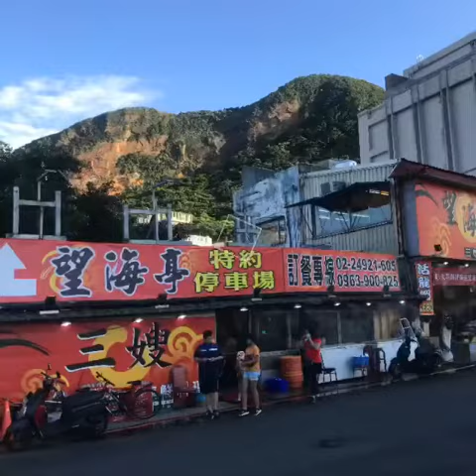野柳望海亭海鮮餐廳